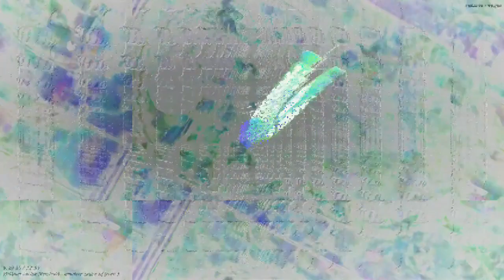[EPILEPSY WARNING] Movie 23 03 13 03h53m39s *Photosensitivity Warning*